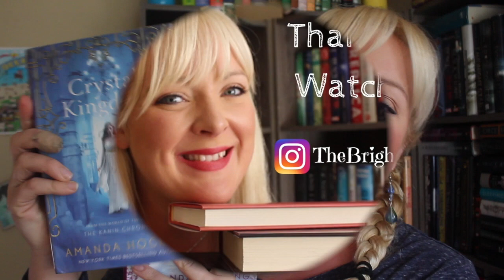Realistic March TBR!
Books I Want To Read in March!